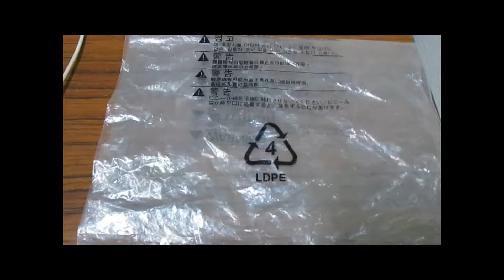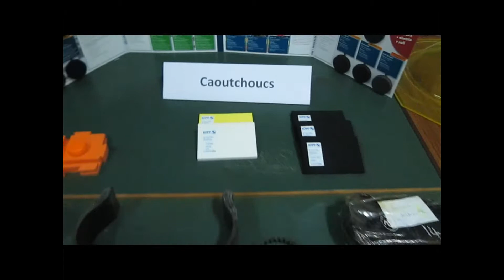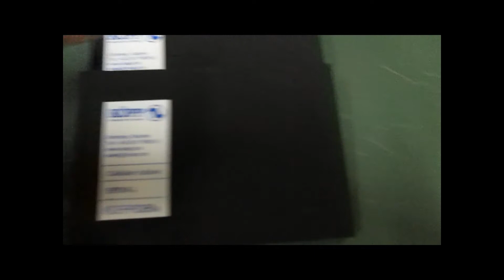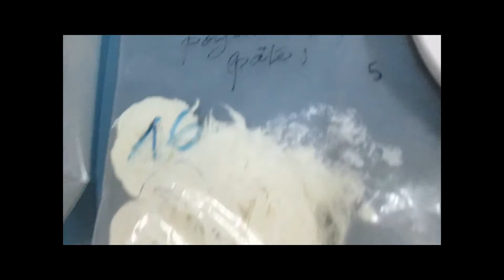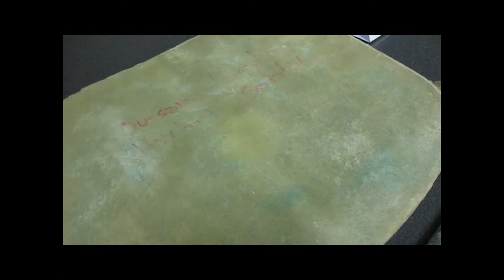01 TP1 Caractérisation des matières plastiques Exemples d'applications des matières plastiques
01 chap1 Caractérisation des matières plastiques, Exemples d'applications concrets des matières plastiques en polythylène, PE, PP, PS, ABS, PMMA, PET, PA, PC, PTFE, PVC, POM, Polyéthylène
Polypropylène, Polycarbonate, Epoxydes, Polyester, Polyuréthane, Polyméthacrylate de méthyle
Acrylonitrile butadiène styrène, Polytétrafluoréthylène, Polychlorure de vinyle, Polyamide, Polyoxyméthylène, Caoutchouc naturel (NR), exemples de pièces en caoutchouc, exemples de pièces en composites, exemples de pièces en thermodurcissables, exemples de pièces en thermoplastiques, panneaux sandwichs,